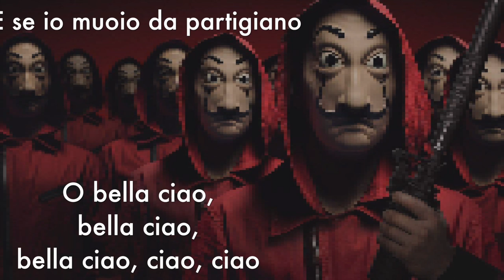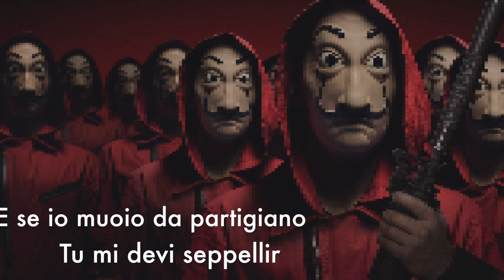BELLA CIAO KAROAKE - Instrumental Piano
Welcome to MUSIC AND MOODS Channel, a YouTube channel dedicated to all the music genres related to every mood.

Our Happy Good Morning Music for Energy can be used for wake up, studying, relaxing, calm, romantic breakfast, cooking, baking, at work and relaxation.This relaxing music best suited for study, work, cooking,  like dinner music, background music, romantic music, relaxation music or music for stress relief. Let the beautiful, soothing and inspirational  music help you relax!

You can use our background videos when you drink your coffee, while you're studying or when you want to relax, and more...

MUSIC AND MOODS  YouTube Channel team